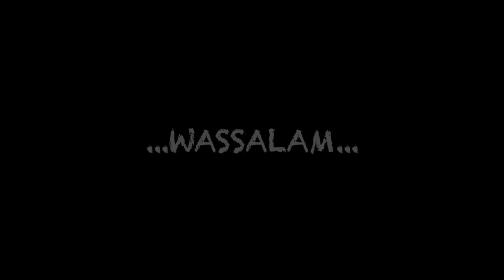KEMBALI MASAK DI HUTAN (BASECAMP) | NIKMAT NAMBAH SAMPAI 4X !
SIAP DENGAN KESERUAN KAMI BERPETUALANG DIHUTAN !!! 😁

Kirimi Kami Pesan Masukan + Dukungan Dari Kalian
Follow Instagram : @bujangsuksesss
Follow Fan Page FB : @bujangsuksesss

"NONTON SAMPAI SELESAI  - BIAR TAK SALAH FAHAM" 😁

Semoga Kalian Terhibur, Sehat, Banyak Rezeki, Sejahtera Dunia & Akhirat

🐒BSTeam